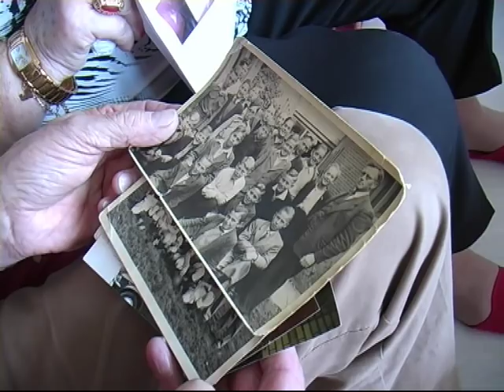Mevr.v Dalen- Crooswijkseweg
Die mooie ouwe Tijd, Bep v Klaveren? Crooswijk, Rotterdam, Nieuwbouw, opbouw, Ton Geenen,
Trapezium, Open dag, Gallerie Een crooswijker.
Toen en nu, Geschiedenis